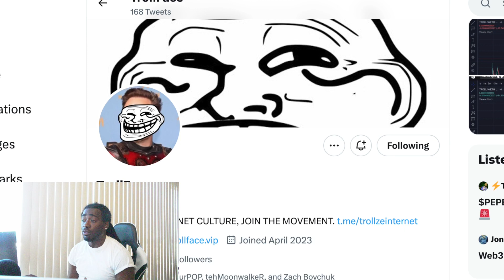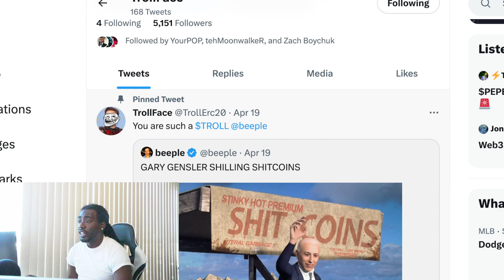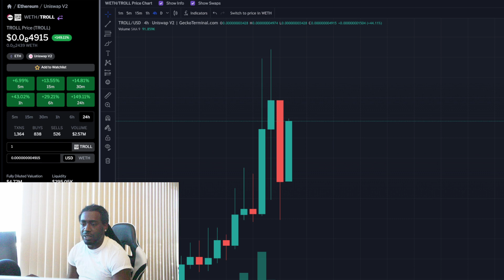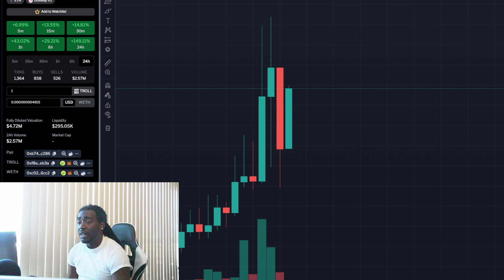$Troll New Meme Coin Review